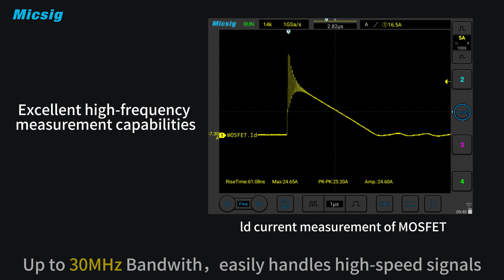Micsig Rogowski AC Current Probe RCP series Product Introduction Video